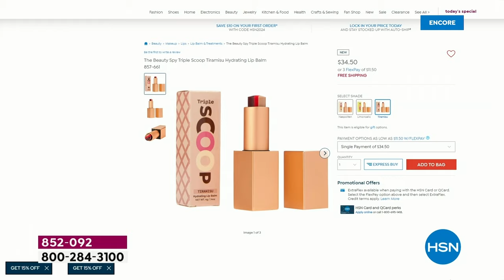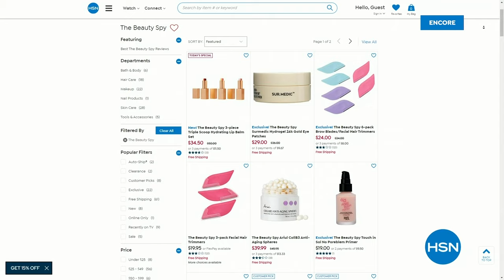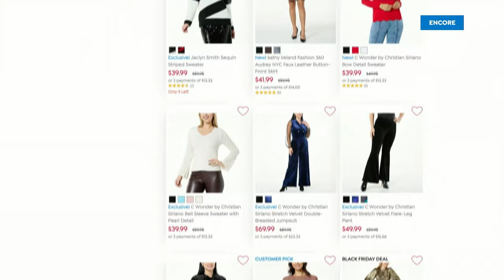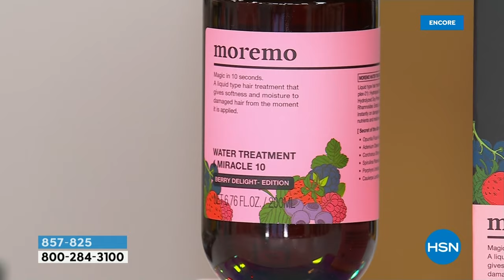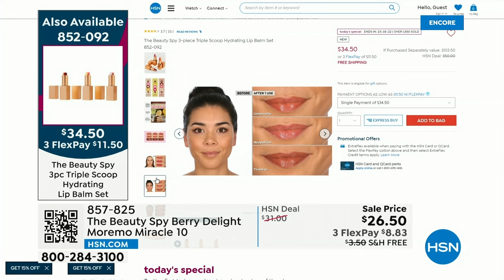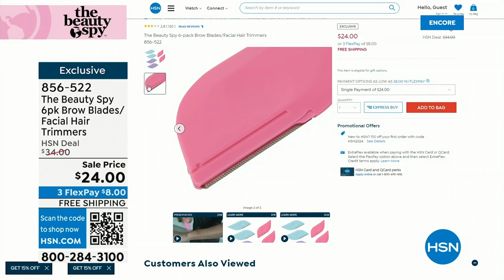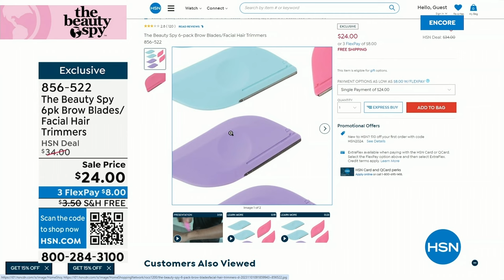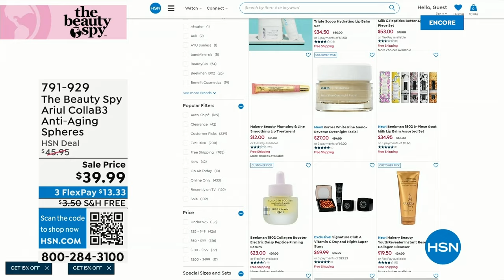HSN | The Beauty Spy - All On Free Shipping 01.24.2024 - 03 AM